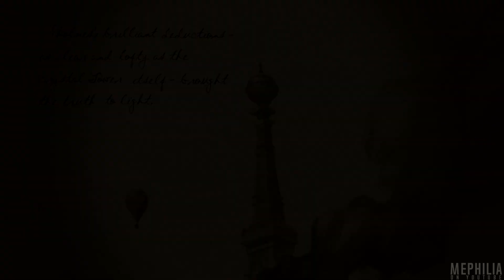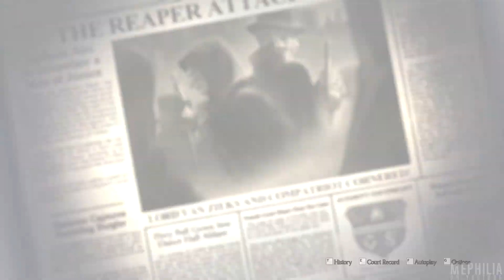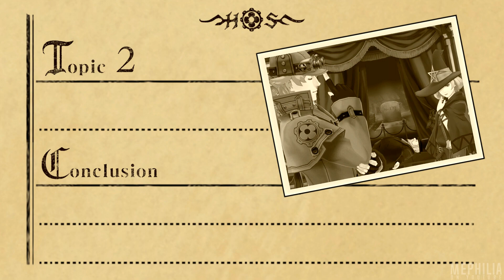The Great Ace Attorney 2 Resolve Walkthrough Part 8 (Episode 3) No Commentary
The Great Ace Attorney 2 Resolve Gameplay Walkthrough English Episode 3
The Great Ace Attorney 2 No Commentary Gameplay Walkthrough
The Great Ace Attorney 2 Resolve Gameplay Walkthrough No Commentary
The Great Ace Attorney 2 Walkthrough Episode 3 The Return of The Great Departed Soul

The Great Ace Attorney Adventures Episode 3: The Return of The Great Departed Soul

This is my No Commentary Walkthrough of "The Great Ace Attorney 2 Resolve" from "The Great Ace Attorney Chronicles" in 1080p 60FPS for the best-looking quality.

The Great Ace Attorney Chronicles Adventures is the latest addition to the popular Ace Attorney series. This game follows the story of defence attorney Ryunosuke Naruhodo as he navigates through a series of challenging cases and mysteries.

As with previous games in the series, The Great Ace Attorney Chronicles Adventures offers engaging gameplay and a captivating storyline. Players will encounter a cast of memorable characters and visit unique locations as they work to defend their clients and uncover the truth.

The game boasts beautiful graphics and an immersive soundtrack and provides many hours of gameplay for players to enjoy. It has received praise from both critics and players, with many considering it to be one of the best games in the Ace Attorney series. If you're a fan of the series or just looking for a thrilling and engaging gaming experience, my Walkthrough of The Great Ace Attorney Adventures Chronicles is definitely worth checking out.

The Great Ace Attorney 2 Resolve Gameplay Walkthrough
The Great Ace Attorney 2 Walkthrough No Commentary
The Great Ace Attorney 2 Resolve No Commentary Walkthrough
The Great Ace Attorney 2 Resolve English Gameplay Walkthrough
The Great Ace Attorney 2 Gameplay Walkthrough
Ace Attorney Walkthrough No Commentary Gameplay

The Great Ace Attorney 2 Resolve No Commentary Gameplay by Mephilia